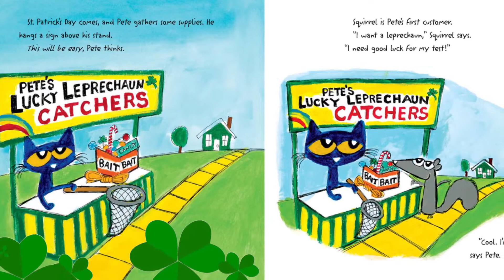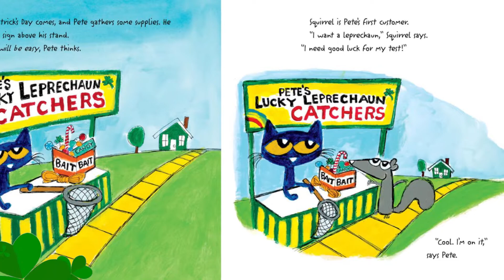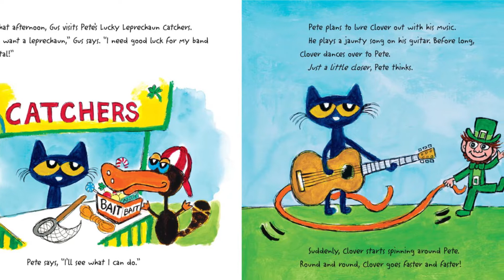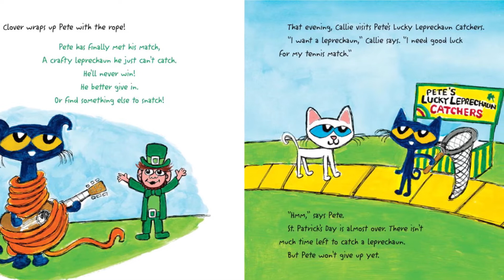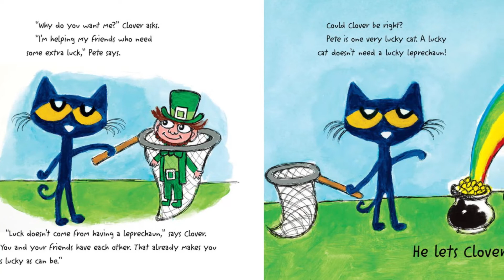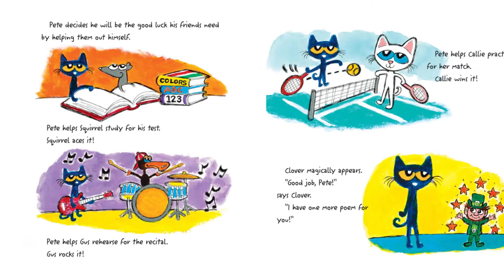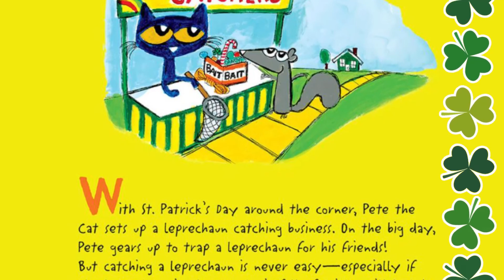Story Time| Pete the Cat (The Great Leprechaun Chase)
Join us for the story time of this month along with Pete the Cat .